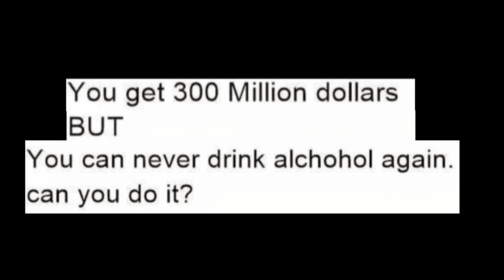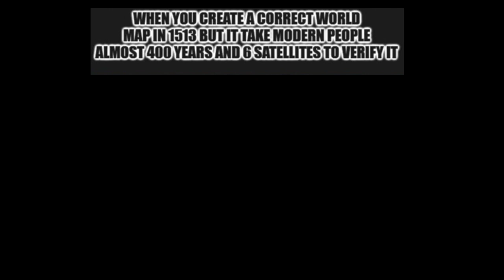Best Islamic Memes Ft. Sheikh Uthman, Doctor Strange, Leonardo DiCaprio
This video features Best Islamic Memes Featuring Sheikh Uthman Ibn Farooq, Doctor Strange, Leonardo DiCaprio and many more.

MORE VIDEO'S LIKE THIS ;-

BEST SHORT VIDEO'S ;-